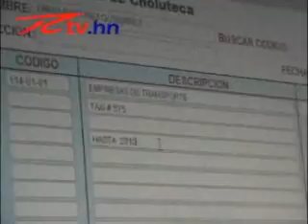Noticiero Web Rtv.hn 7 de Febrero de 2011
Noticiero Web Rtv.hn Lunes 7 de Febrero de 2011